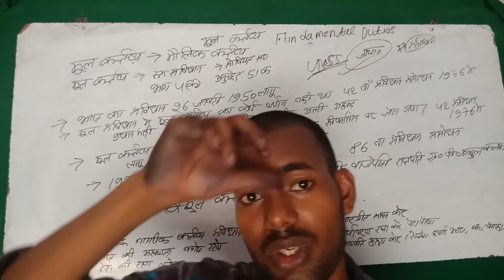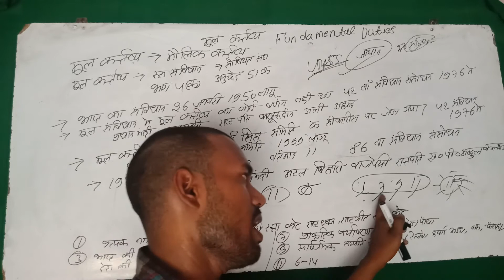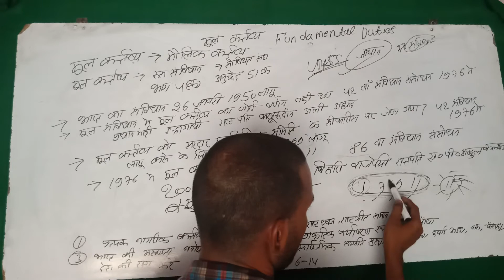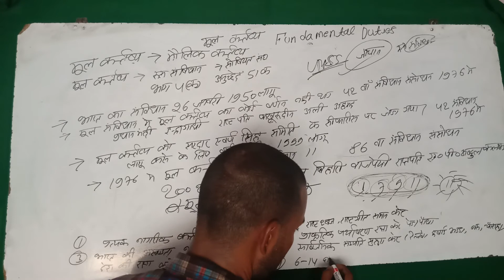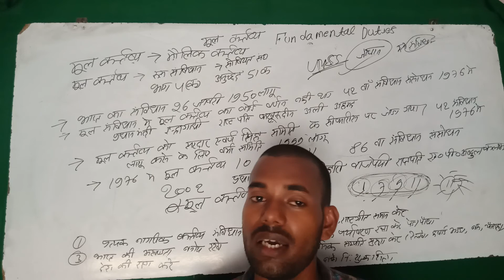मूल कर्तव्य Up. Police LekhaplDaroga Railway NTPC RRB GroupD SSC Sikandra Sir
मूल कर्तव्य Up. Police LekhaplDarogaRailway NTPC RRB GroupD SSC Sikandra Sir यूपी पुलिस लेखपाल दरोगा रेलवे आरआरबी डीपीसी cbt-1 cbt-2 ग्रुप डी आरपीएफ सीपी एसएससी बैंकिंग स्टेट लेवल एग्जाम यूपीएससी मूल कर्तव्य सिकंदर एकेडमी मूल कर्तव्य फंडामेंटल ड्यूटी सिकंदरा एकेडमी सिकंदरा सर